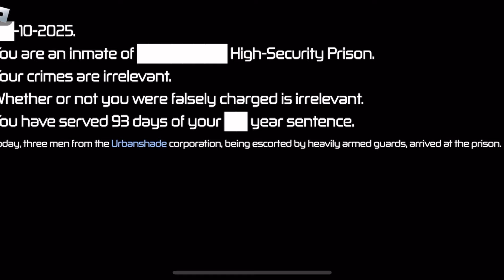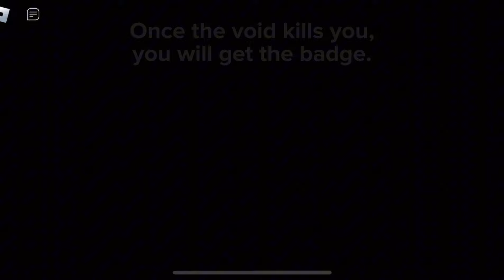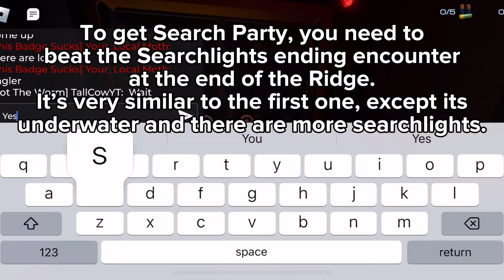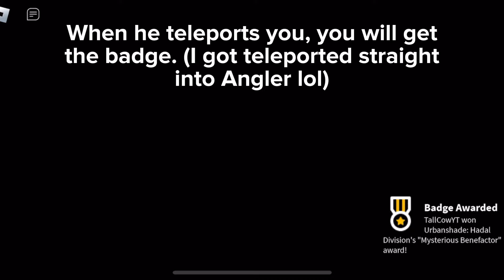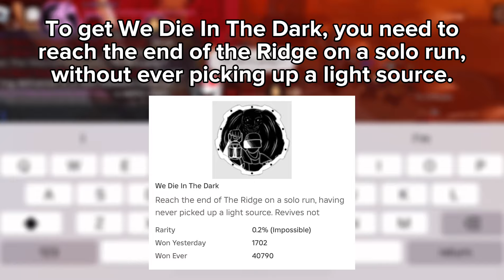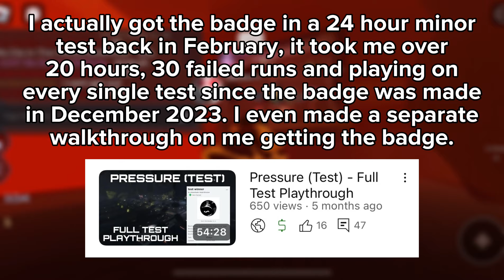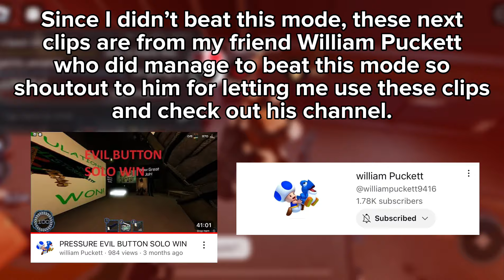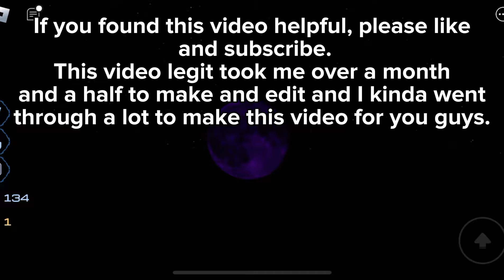How to get ALL badges in ROBLOX PRESSURE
0:00 Intro
0:24 Expendable
0:55 Send In The Next Team
1:38 Leave The Dead Where They Fall
1:57 Dropping Like Flies
2:06 Drowning In An Ocean Of Corpses
2:13 The Floors Are Their Canvas…
2:20 No Refunds~
2:32 You’ve Got Great Taste!
2:52 Every Lung Has Its Iron
3:21 Ready For Anything
3:42 An Ocean Of Blood
4:33 Oh
4:59 Good Things Come To Those Who Wait
5:49 WAR
7:03 D-Rank
8:00 Can’t Take My Eyes Off You
8:14 +ENRAGED
8:37 Loser
8:53 Fool Me Once, Twice, Thrice, Fource And Fivce
9:17 huh wuh
9:28 Will 2 Live
9:48 Smartest ROBLOX Players
10:12 A Shot In The Dark
10:30 Too Close To The Sun
11:07 They’re In The Walls
11:26 Not On MY Watch!
11:57 We Outta Wall Dwellers
12:46 Ouch Ouchie STOOOOPPPP!
13:07 Eyes In The Skies
17:57 Search Party
21:01 Uneasy Alliance
21:22 Just Good Business
21:59 POP! Goes The Weasel
22:17 Letting Go Of POVERTY, Watch This!
22:46 Mysterious Benefactor
23:02 :3
23:24 Walking Database
24:00 This MIGHT Be Bunny?
24:14 Death Any%
24:50 *splat*
25:50 Hi Again
26:32 Artifice
28:17 Pardoned
28:40 Extra Careful
28:56 Lonely
29:07 Power of Friendship
29:19 Group of Sweats
29:32 This Badge Sucks
29:52 We Die In The Dark
30:05 We Didn’t Playtest To Make Sure This Was Possible / Certified Clown
30:18 I’m Outta Here
30:30 Ahh, Those Were The Bad Turrets, Weren't They?
30:53 LOOK AT ME
31:31 You Deserve This
32:48 AI Slop
33:05 Lonely No Longer
33:15 Early Birds
33:27 Got The Worm
35:25 Not Very Studious
45:49 Grade A Student
46:11 DOORS BUT MID
46:23 joined
47:33 hey sebby
48:11 youre a loser if you get this
49:05 Bloodbath
49:18 Panic! on the Dance Floor
49:32 I Think MatPat Will Enjoy Dissecting This Frame By Frame 👀
49:46 Outro